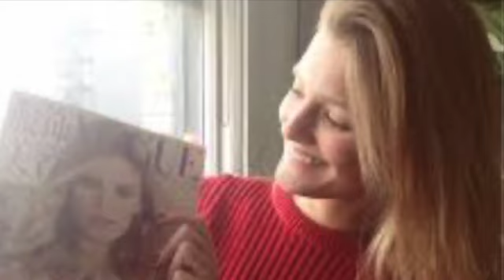du NORITS YEKEL ES INCH ANEM-DRUMS BY-